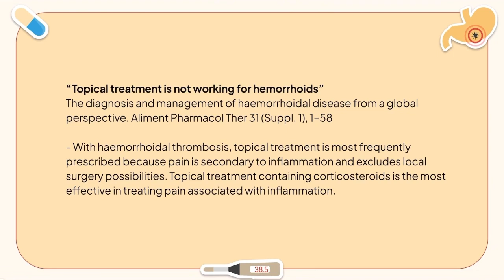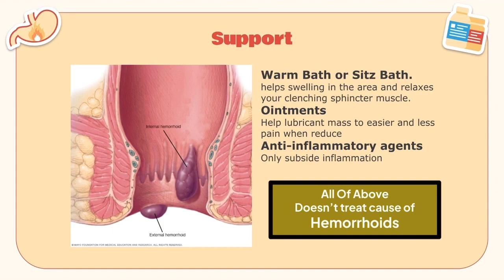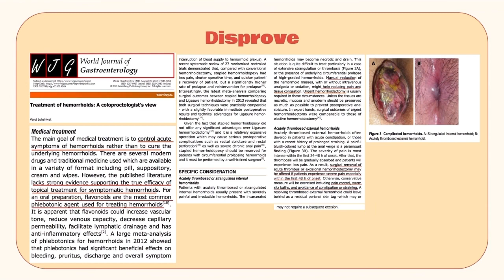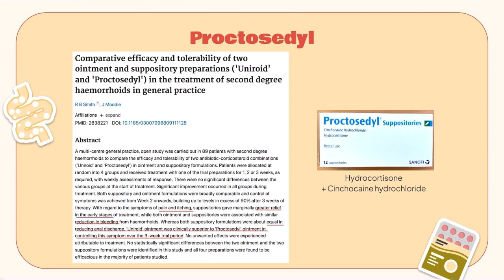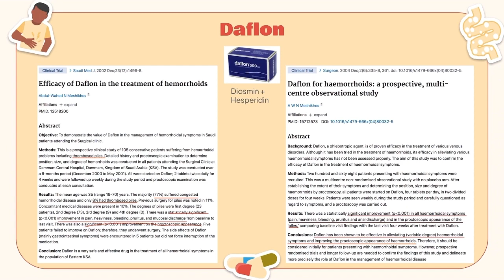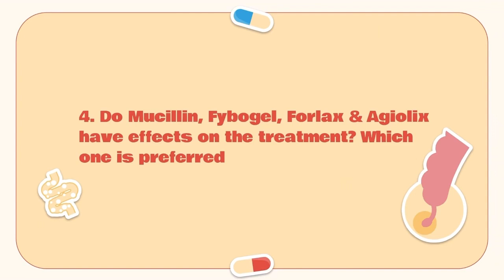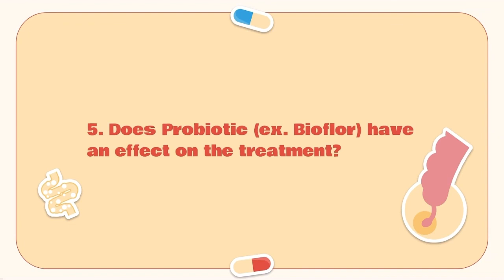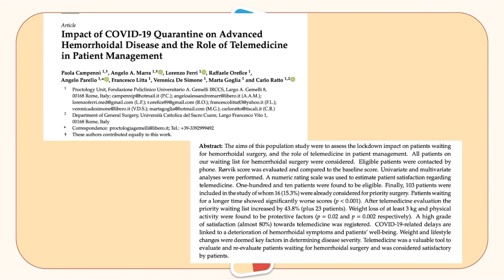Scenario2 Academic Year 2023, March : Hemorrhoid